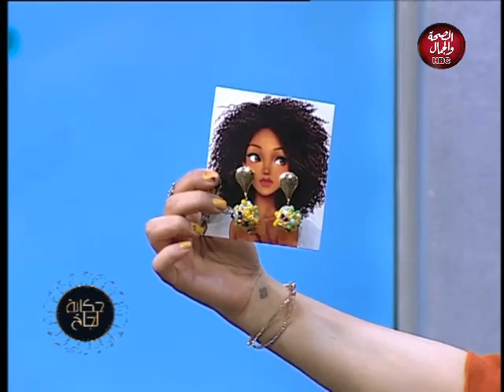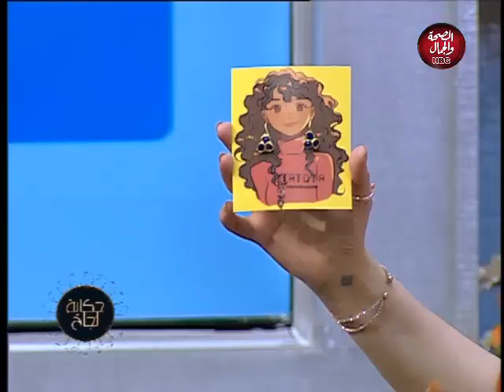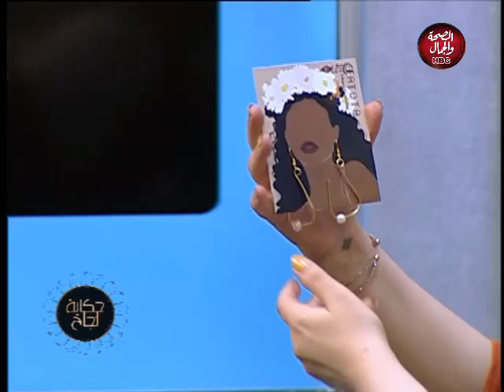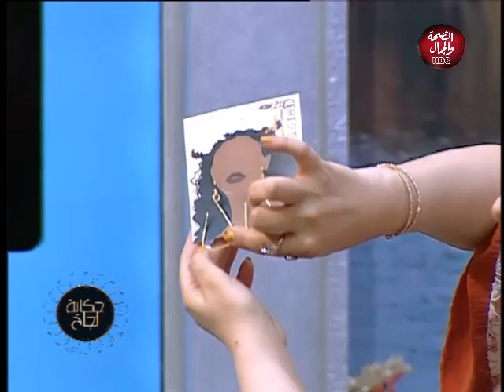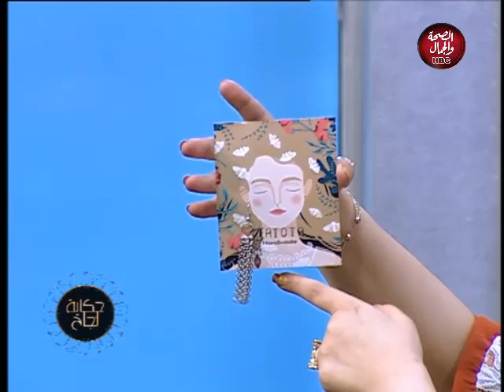حكاية نجاح | حلقة 5-11-2020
قناة_الصحة_والجمال# برامجنا